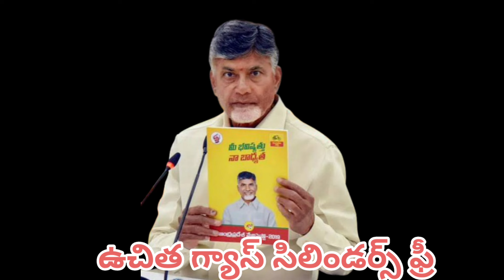ఏపి మహిళలకు రేపటి నుండి ఫ్రీ గ్యాస్ సిలిండర్స్ కంపెనీ పంపిణీ /AP free gas cylinders /AP CM CHANDRA